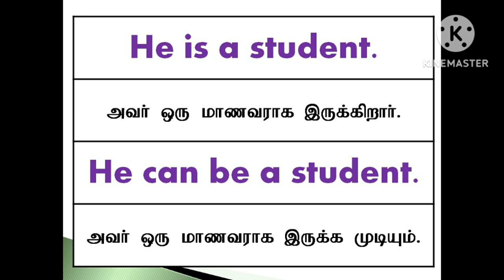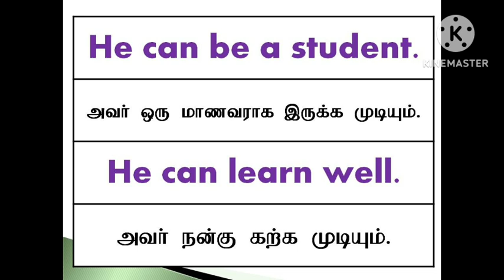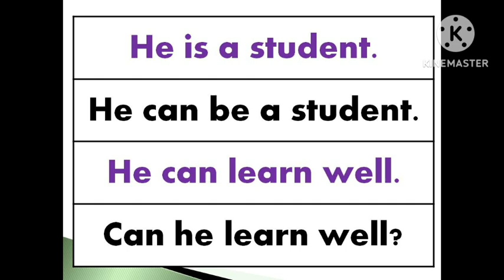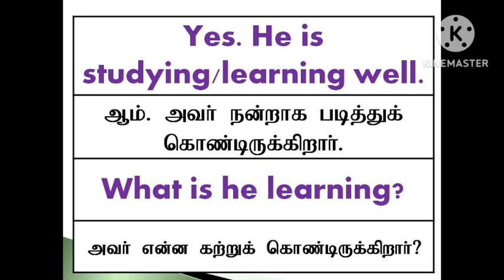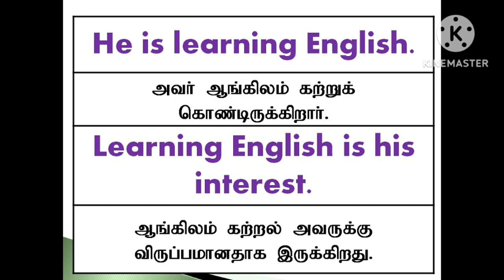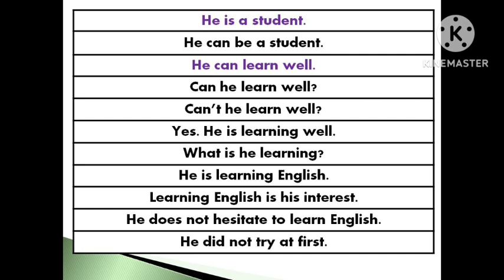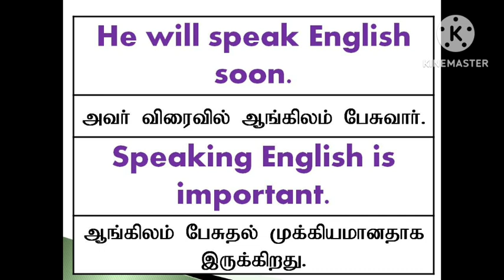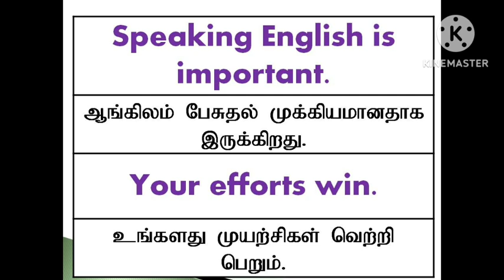Present Continuous Tense | Sen Talks | Spoken English Grammar in Tamil